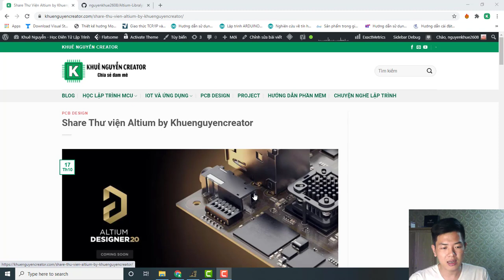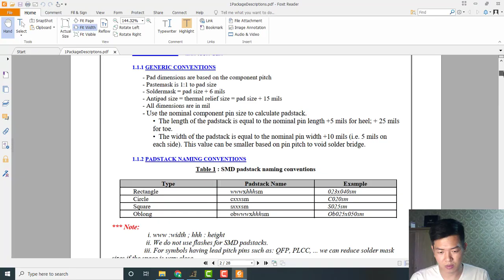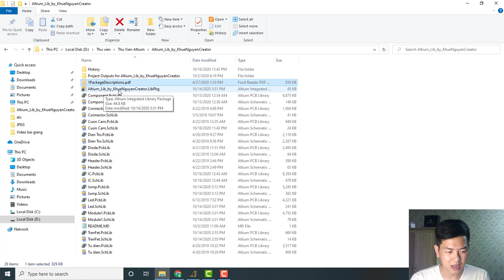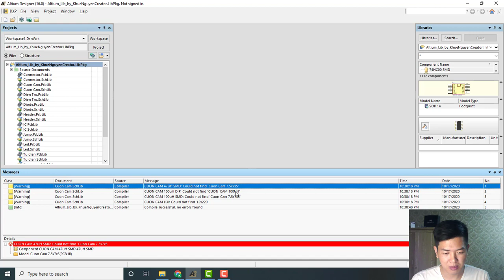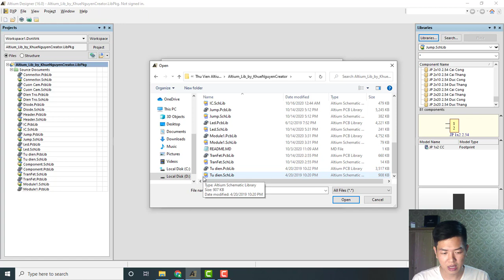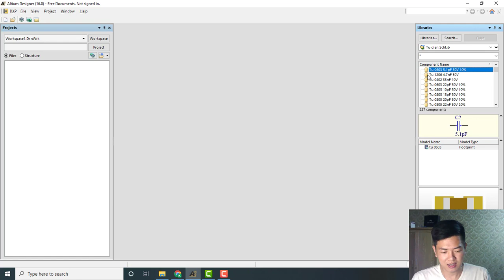Share thư viện Altium và hướng dẫn cách cài đặt, sử dụng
Chao xìn các anh em điện tử, bài viết này mình sẽ share bộ thư viện Altium mà mình hiện tại đang dùng. Nó cũng không quá pro, không đầy đủ hết tất cả những gì Altium có nhưng cũng góp phần tạo cho việc học Altium dễ dàng hơn phần nào.